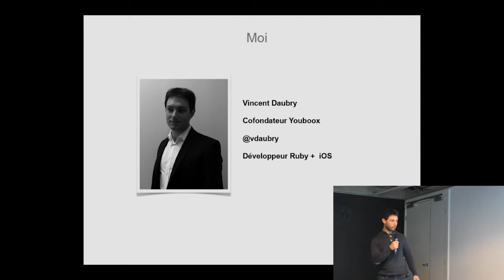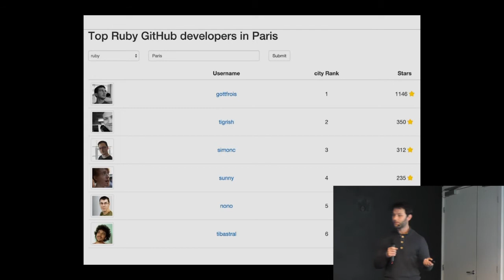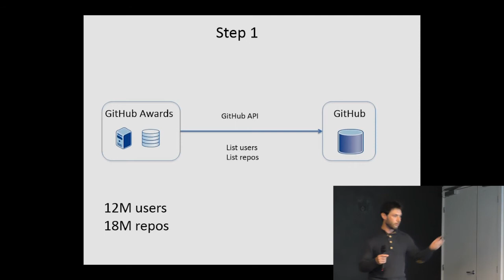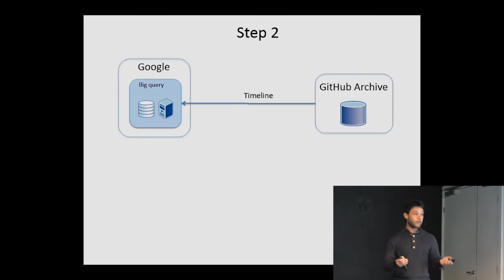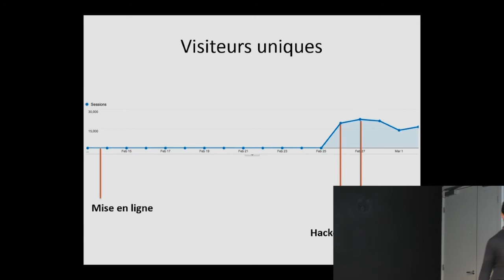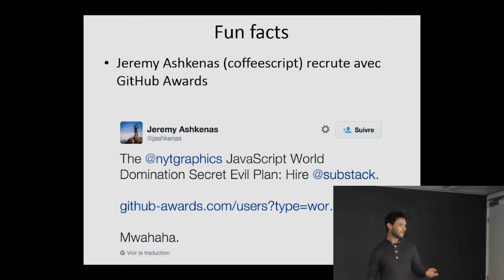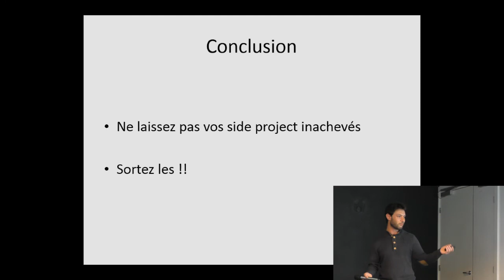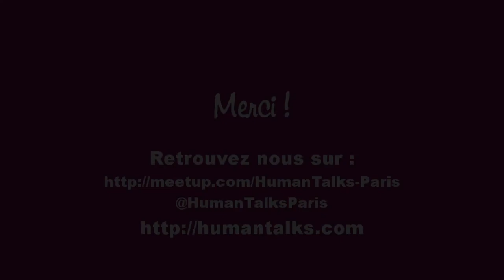[Humantalks][Paris][Mai2015]Github Awards, découvrez votre ranking sur Github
Github Awards, découvrez votre ranking sur Github par Vincent Daubry (@vdaubry)

Retour d'expérience sur un side project qui a finit en première page de Hacker News et Product Hunt.